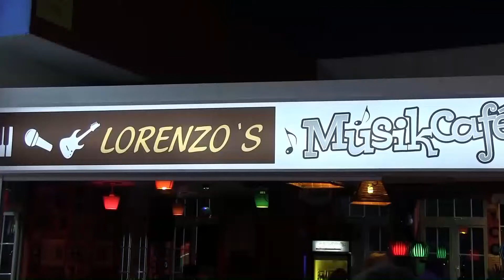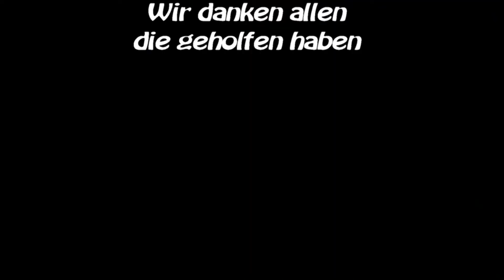Benefizveranstaltung 19. Mai 2017 für Wolfgang Merz - Playa del Inglés, Gran Canaria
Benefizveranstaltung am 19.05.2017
Centro Comercial La Sandia
Playa del Inglés
Gran Canaria
Ein Film von Albert Messmer - Zürich